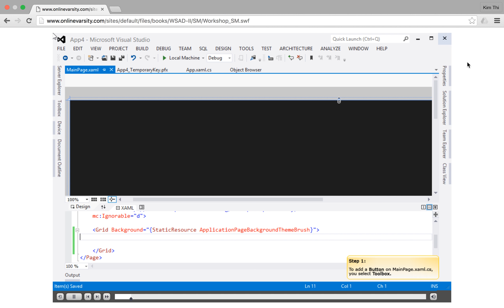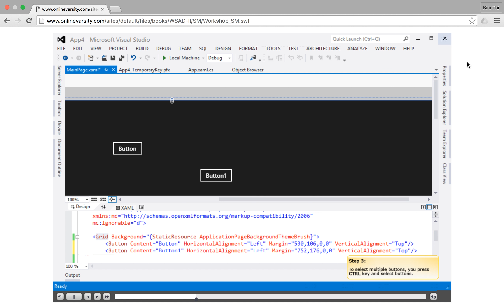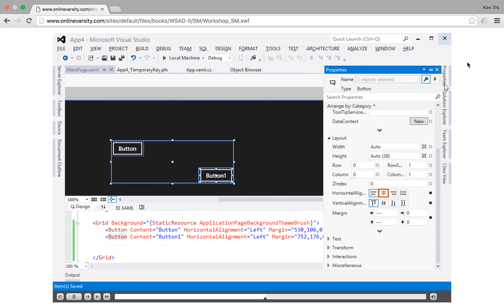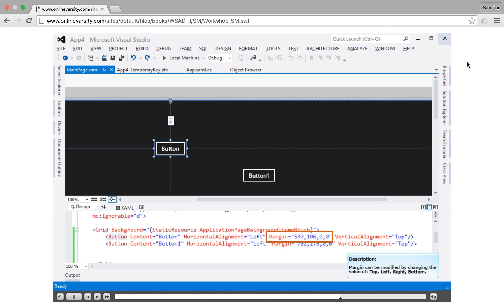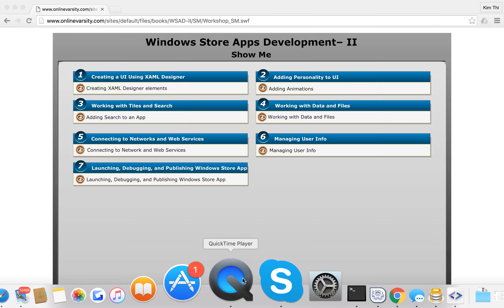1 Create GUI